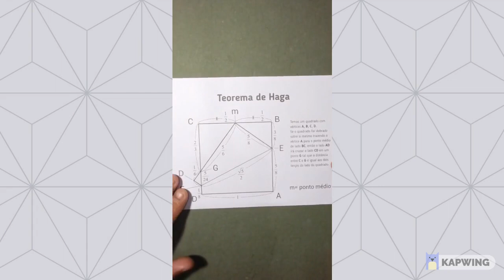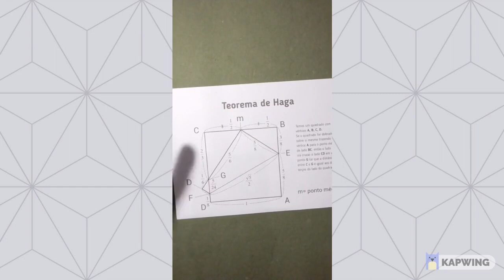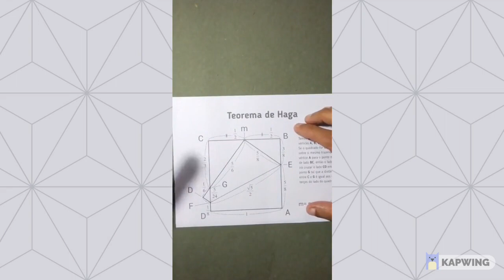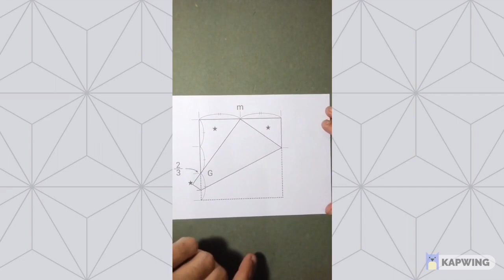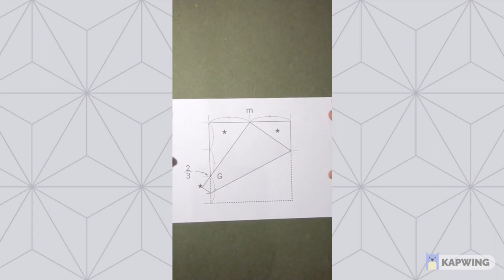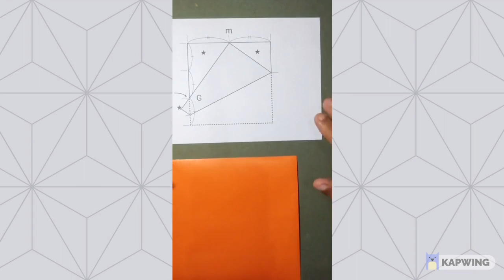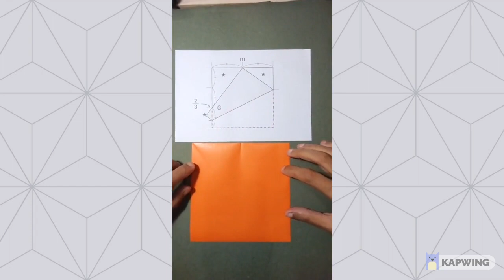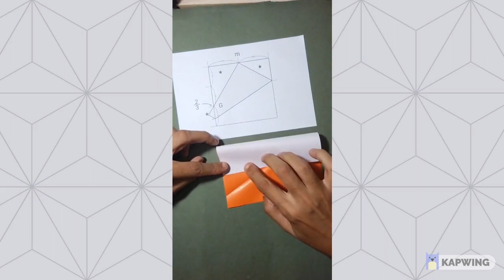Descubra como dividir um papel em 3 partes iguais sem fazer contas! Teorema de Haga - Parte 2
Origami e matemática: um caso de amor!
Nesse vídeo eu te mostro na prática o Teorema de Haga e como usá-lo na hora de dividir um papel em 3 partes iguais e também na hora de preparar um grid 3x3,  muito usado para dobrar por CP (Crease Partner)

*Trecho da Live Bora dobra com o Boni